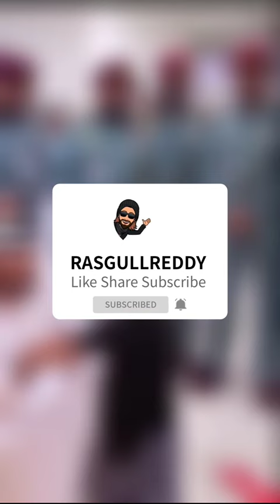Sheikh Hamdan Fazza And Sheikh Mohammed bin Rashid Al Maktoum Meet Well Wishers Throwback